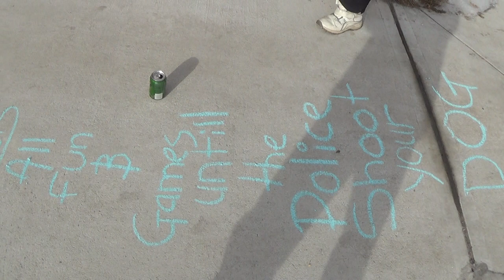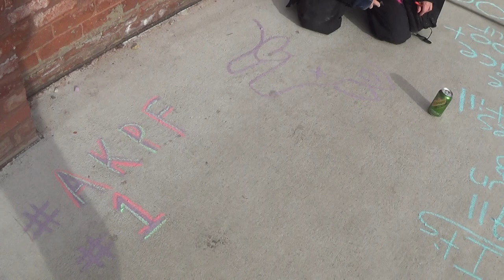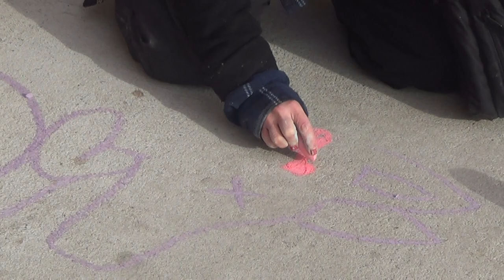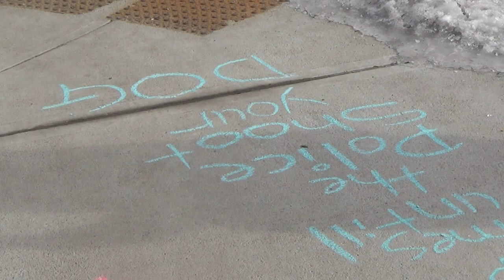2015 01 21 Chalking Schweppes Ginger Ale